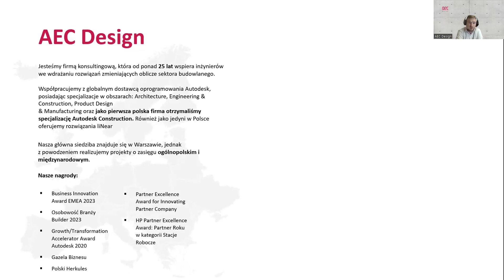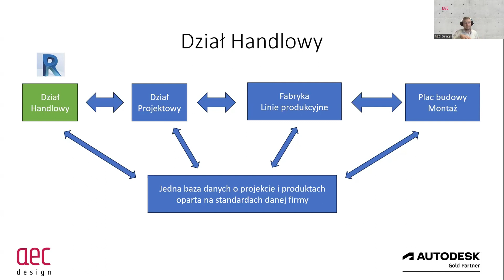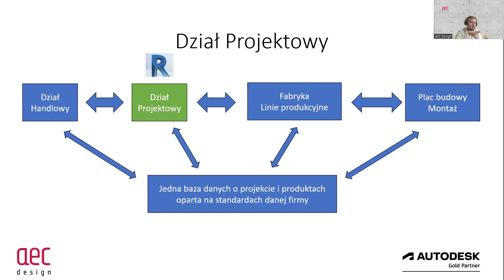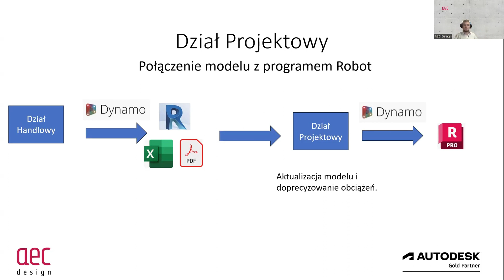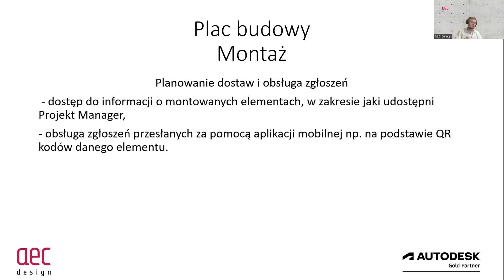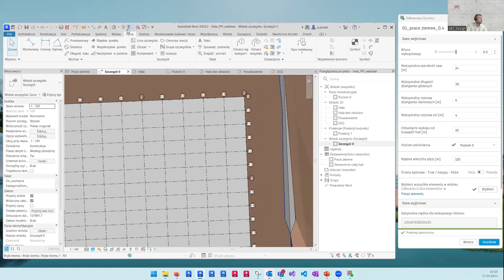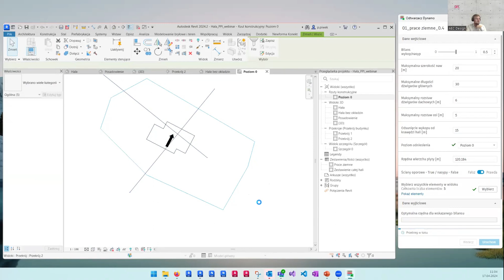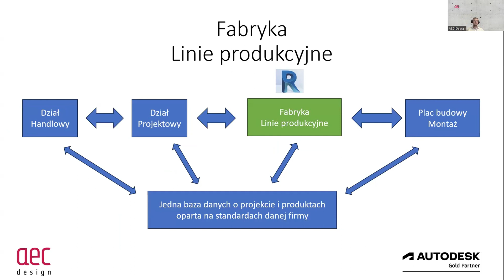Wprowadź automatyzację do procesów projektowych konstrukcji prefabrykowanych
Webinar dla projektantów, producentów i wykonawców m.in. hal wielkopowierzchniowych.

Zmiejsz ryzyko błędów, tnij koszty i oszczędzaj czas, dzięki zwiększeniu poziomu standaryzacji swoich usług.